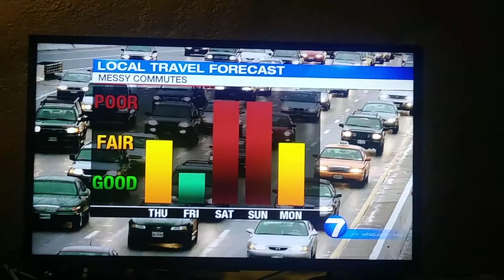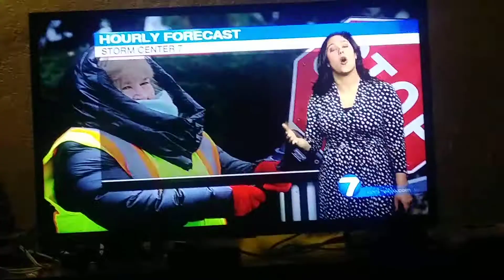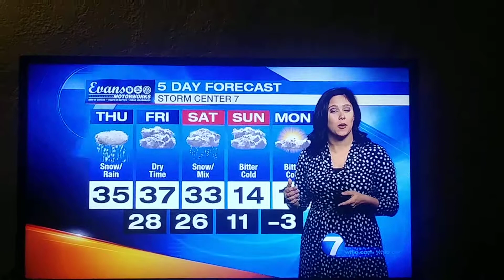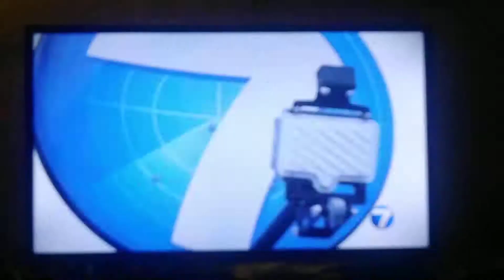Kirstie Zontini Weather Update For Dayton Ohio Whio t.v.